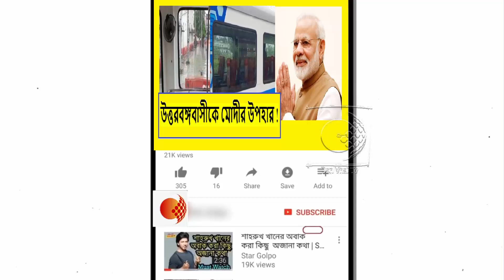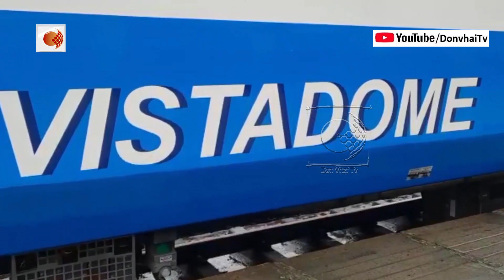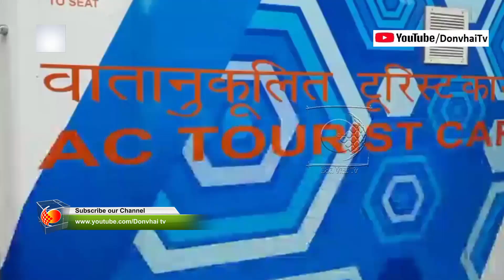নিউ জলপাইগুড়ি থেকে আলিপুরদুয়ারের মধ্যে যাত্রা করবে ভিস্তা ডোম টুরিস্ট স্পেশাল ট্রেন !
ঘরের লক্ষীদের ৫০০ টাকার জন্য রাস্তায় এনে দাঁড় করিয়েছে,ওদিকে আসামে পায় ৩০০০ টাকা !কটাক্ষ দিলীপ ঘোষের !দেখুন ভিডিওটি